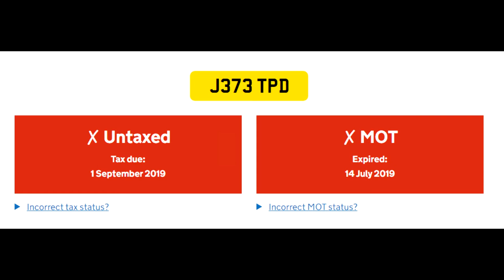ford sierra toppola camper moment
i pray its just being restored
why does god always take away the best things

credit to l plate, vanwebsite and garagewire for photos